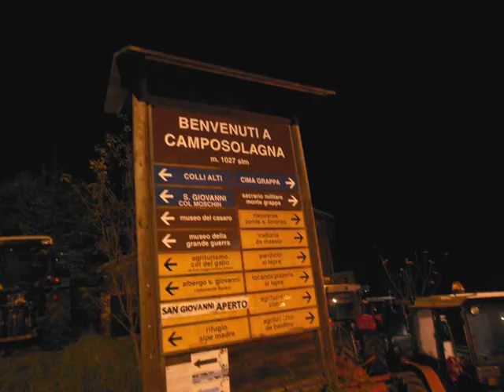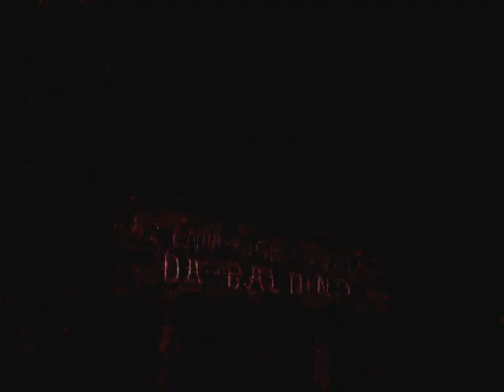Festa dei trattori in Grappa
Ritrovo annuale sul Monte Grappa per la festa dei trattori.